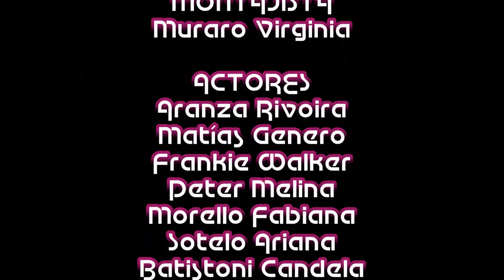DISFRAZ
Cantautor: Franco Walker

Producción: Camila Peter
Dirección: Jesica Giraudo
Asistente de dirección: Cecilia Lubatti
Dirección de arte: Estrella Vercelli
Asistente dirección de arte: Evangelina Soltermann
Dirección de fotografía: Mélani Scarafía
Edición: Virginia Muraro
Actores: Aranza Rivoira, Matías Genero, David Gaggi, Melina Peter, Fabiana Morello, Candela Batistoni, Ariana Sotelo y Matías Bertone.